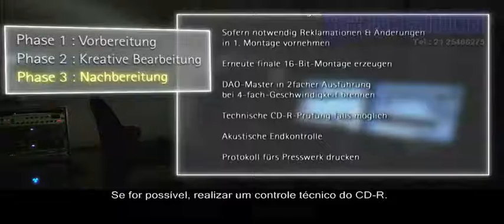164 Masterização de áudio em computador - Pós processamento